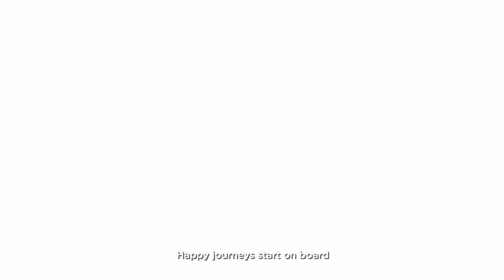AirAsia | Happy Journey Start Onboard When You Pick-A-Seat | Hipster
Now’s the perfect time to do it for the gram! Take your IG-worthy shots when you get the perfect window seat view!

Pre-book your seat for a happier journey onboard.